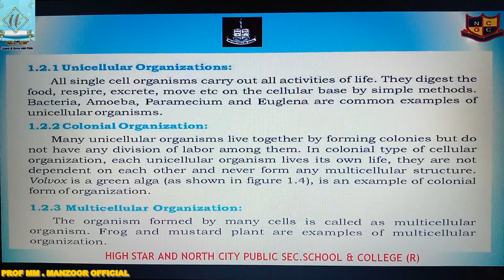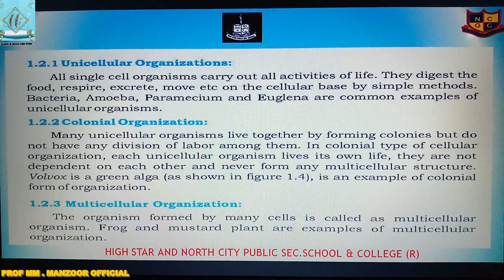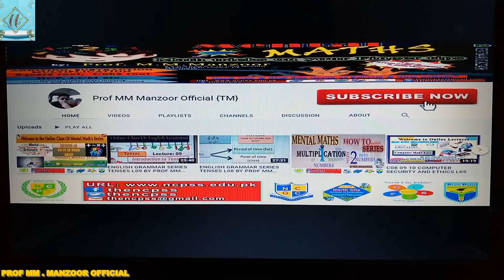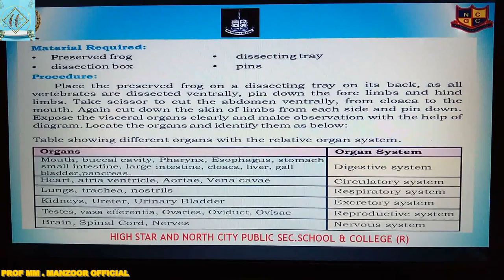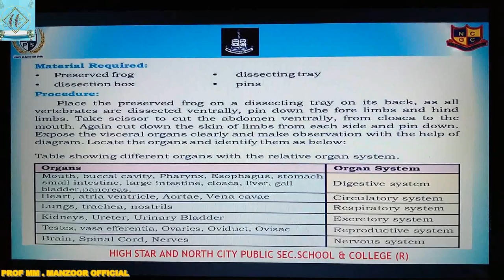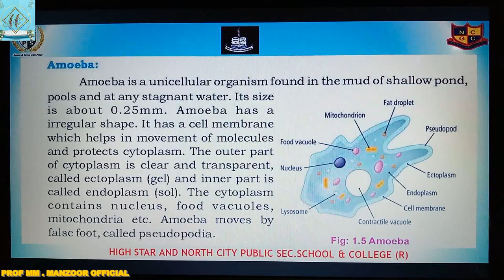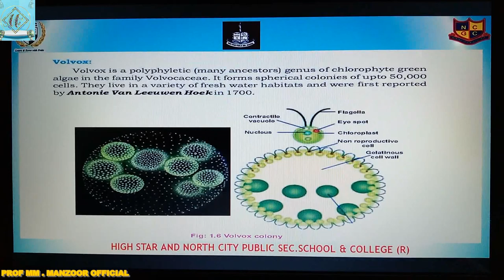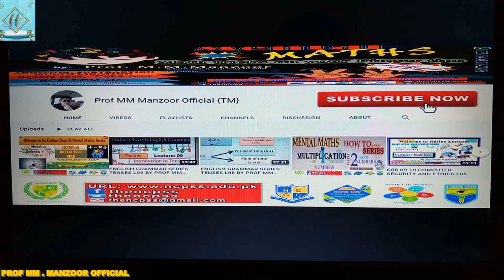BIOLOGY CHAPETER 01 INTRODUCTION TO BIOLOGY BY MISS SHABANA LECTURE 04